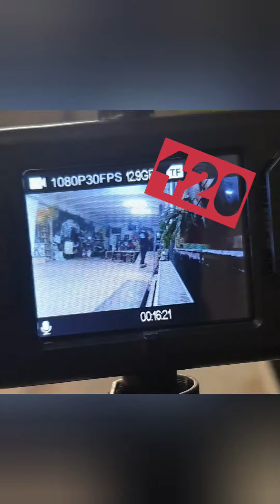Bojkot session 1312